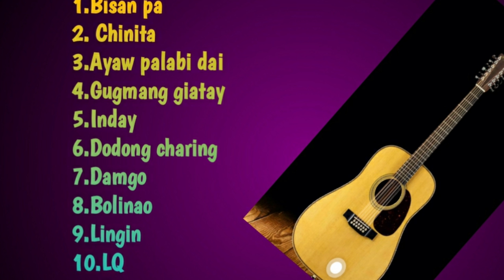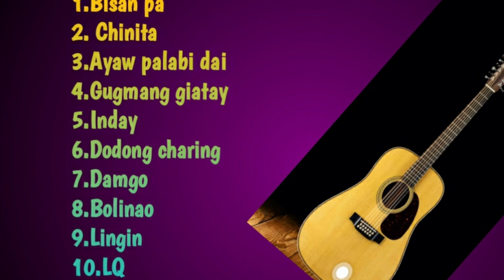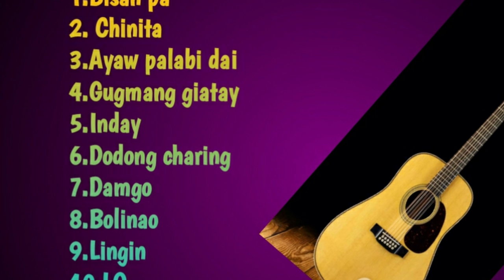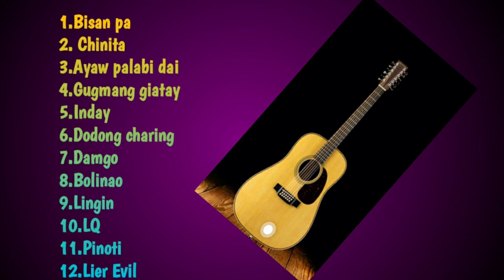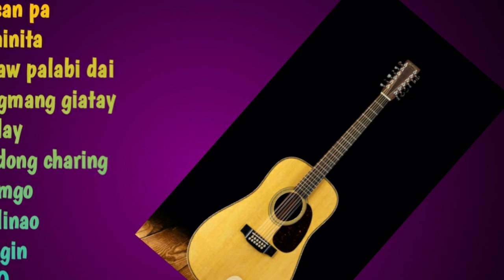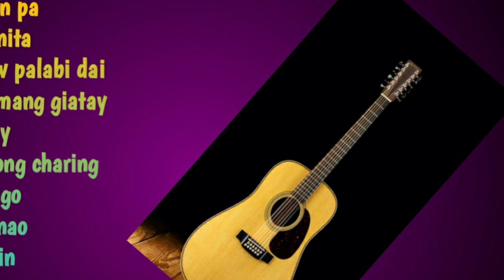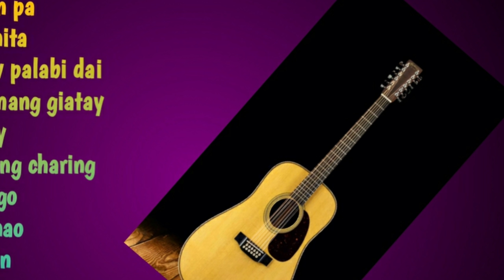BISROCK Songs || Non-stop